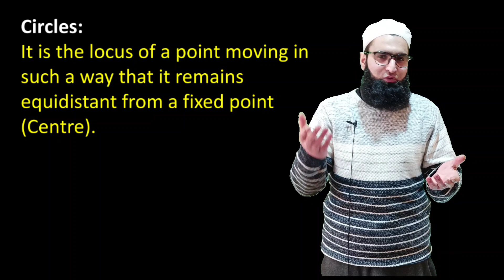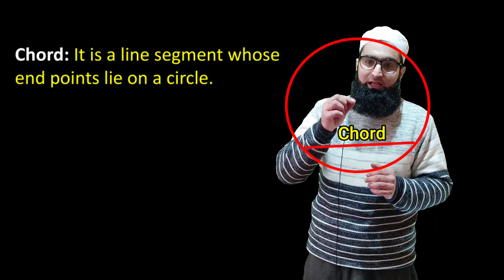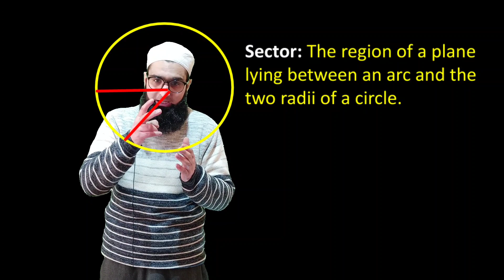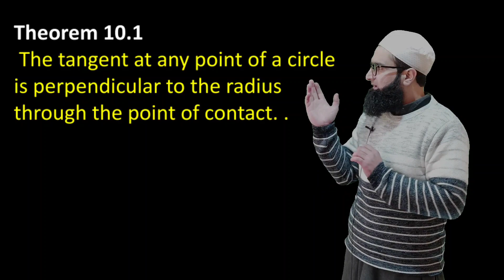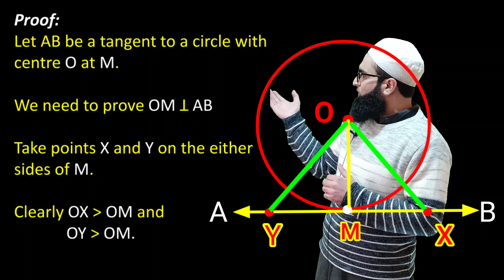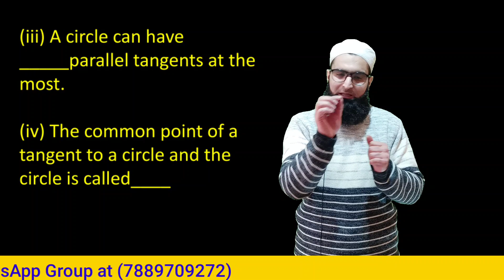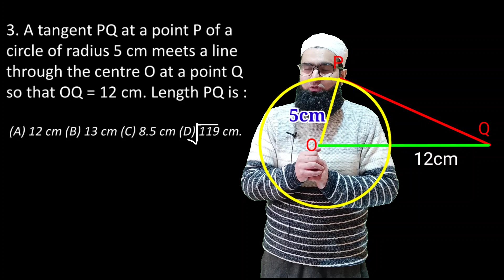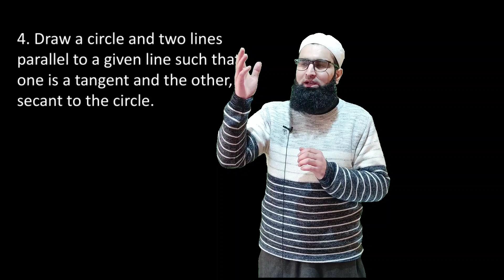Class 10th, Circles. Theorem 10.1, Exercise 10.1